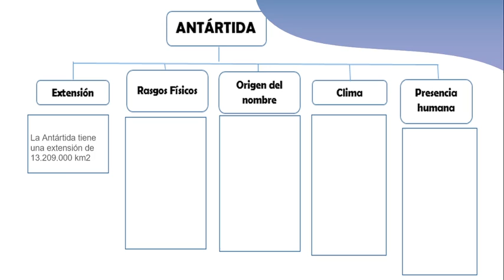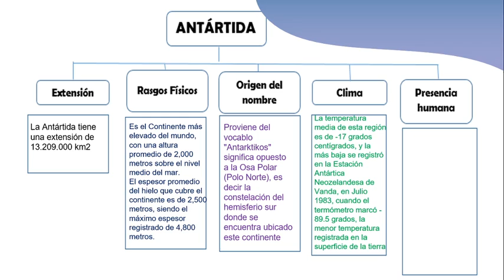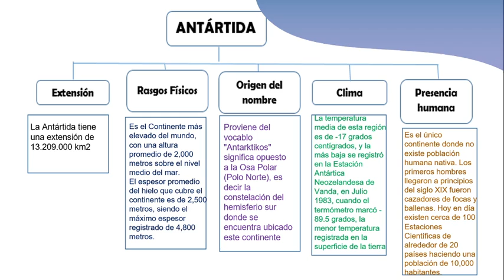LA ANTARTIDA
En este video conoceremos las caracterÍsticas de la ANTÁRTIDA.